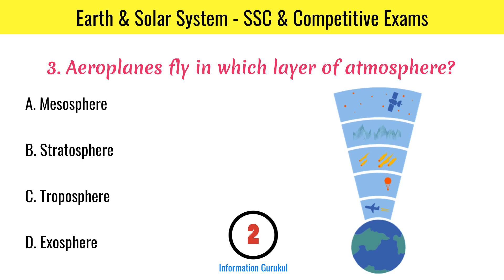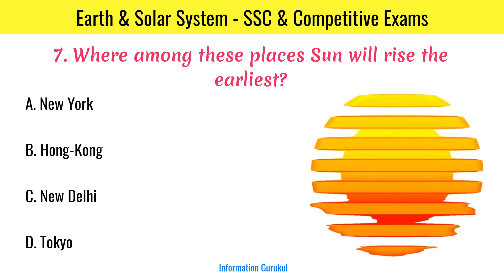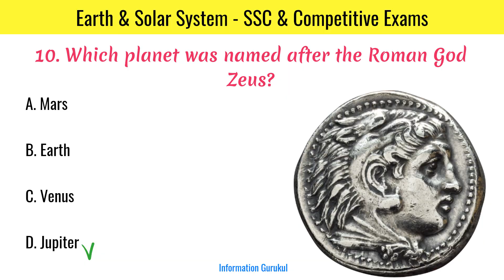Solar system - 3 | SSC Question and Answers | General Knowledge | Quiz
basic knowledge,
knowledge,
kid general knowledge
mr gk,
mr.gk,
myths debunked,
medical myths,
medical myths debunked,
macham,breathing tamil,
health myths,
interesting fact,
gk question,
gk questions,
gk,
gk in hindi,
general knowledge,
general knowledge questions and answers,
competitive exams,
gk for competitive exams,
current affairs,
lucent gk